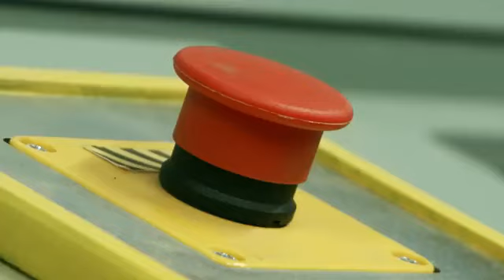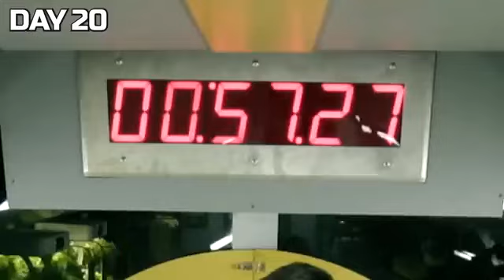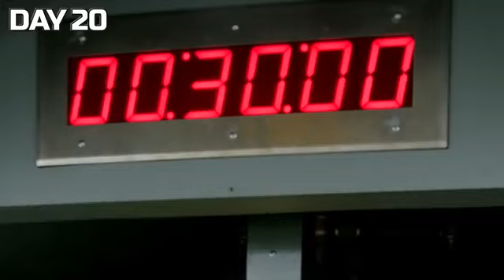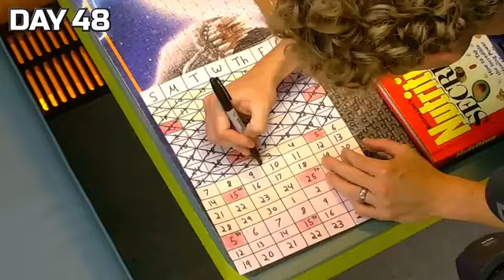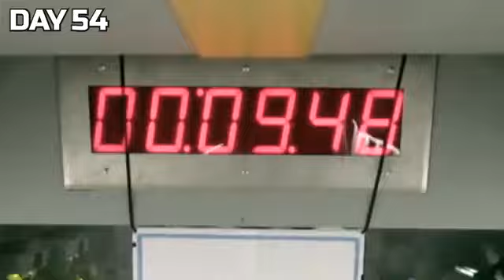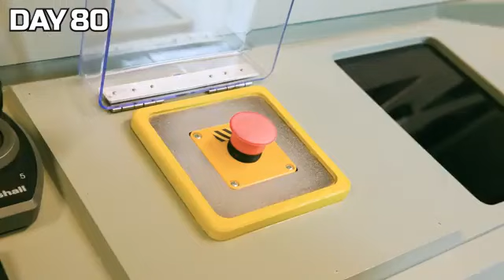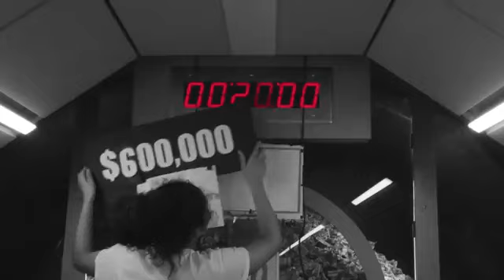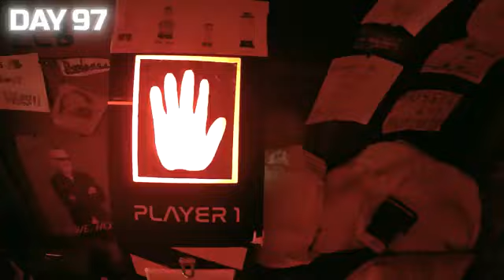Survive 100 Days In Nuclear Bunker, Win $500,000 ll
Survive 100 Days In Nuclear Bunker, Win $500,000 ll ‎@MrBeast  ‎@MRINDIANHACKER  ‎@CrazyXYZ

mrbeast
mr beast game
jimmy donaldson
mr beast youtube
mr beast squid game
mr beast 2
mr beast mr beast
mrbeast2
mrbeast twitter
karl mr beast
mr beast short
mr beast shop
fake mr beast
mrbeast gta 5
mrbeast6000
shopmrbeast
jimmy mr beast
mr beast karl
mr beast lambo
squid game mr beast
mr mr beast
youtube mr beast
mr beast com
mr beast website
mrbeastmerch
mr beast 6000
mrbeast amazon
mr beast lego
mr beast reddit
mrbeast fake
mr beast gifts
mr bean mr beast
mr beast new
mr beast x
mrbeast mr beast
shop mr beast
lego mr beast
mr beast email
shop mr beast com
mrbeast tiktok
among us mr beast
beast mr beast
mr beast jimmy
new mr beast
shopmrbeast com
mr beast beast
mr beast studio
mr beast tesla
mrbeast fans
beast youtube
gta 5 mrbeast
mr beast 100
mr mr mr beast
beast5ty
hwybp38gnzw
mr beast mr bean
mr beast slime
youtube mister beast
dream mr beast
mr beast christmas
mr beast official
mr beast wonka
mrbeast 2023
lamborghini mr beast
mister beast squid game
mr beast dream
mrbeast burger american dream
jimmy donaldson mr beast
mr beast golden ticket
mr beast on youtube
mr beast onlyfans
mr beast t
mrbeast beast burger
mrbeast shopping
mrbeast walmart
real mr beast
amazon mr beast
beyond the spotlight mrbeast
mr beast facebook
mr beast jimmy donaldson
mr beast mall
mr beast site
mrbeast nba
the mr beast
tik tok mr beast
mr beast com shop
00nguctwolq
karl jacobs mrbeast
m mr beast
mr beast is fake
mr beast real
mrbeast corpse bar
shop mister beast
www mr beast com
about mr beast
mr beast m
mr beast netflix
mr beast penny
mrbeast i
squid games youtube
youtube com mr beast
www mrbeast
corpse feastables
corpse mrbeast bar
mr beast and
mr beast and dream
mr beast b
mr beast from
mr beast gmail
mr beast ticket
stephen donaldson mr beast
the real mr beast
mrbeastshop
shop mister beast com
mr beast bts
mr beast is
mr beast youtube shorts
mrbeast youtube shorts
mrbeast600
mr beast corpse bar
email mr beast
mr beast 2023
mr beast 4k
mr beast snapchat
mr beast squid game cost
mr beast youtube com
mr beast apparel
mrbeast shop com
fake mister beast
mrbeast cash
mrbeast state
chandler hallow tiktok
golden ticket mr beast
mr beast alive
mr beast jersey
mr beast shrek
mrbeast whatsapp
preston and mrbeast
corpse bar feastables
facebook mrbeast
mrbeastshop com
skitzy mr beast
mrbeaststore
mr beast about
umg mr beast
all about mr beast
mr beast burger red robin
youtube shorts mr beast
mr beast 1k
mr beast 500
mr beast 750
mr beast bmw
mr beast is real
mr beast official email
mrbeast march
www shopmrbeast
shrek mr beast
shrek mrbeast
chandler hallow youtube
feastables rock paper scissors
mister beast website
mrbeast burger youtube
mrbro youtube
snapchat mrbeast
www mrbeast shop
www shop mr beast com
www shopmrbeast com
corpse husband feastables
feastables twitter
mr beast burger mall
mr beast shop online
mrbeast piggly wiggly
mschf mr beast
piggly wiggly mr beast
gordon ramsay mrbeast burger
mrbeast tap game
mrbeast x shrek
red robin mr beast burger
sapnap burger
shop mr beast burger
squid game mrbeast cost
mr beast piggly wiggly
mr beast red robin
mr com beast
shop mrbeast com moon
shopmrbeast in
mr beast $500
shop mr beast com moon
shopify com behindbeast
shopmisterbeast
beast promotions youtube
https shopmrbeast com
koifnoiv2mi
mr beast at piggly wiggly
mr beast lambo jump game
mr beast tap
mrbeast burger at red robin
mrbeast email 2023
mrbeast promo youtube
mrbeast slapping game
shop mr beast dotkom
shop mr beast shrek
shopmrbeast com squid game
shopping mister beast com
slapping mr beast
slapping mrbeast
teamseas youtubers
mr beast golden ticket 2023